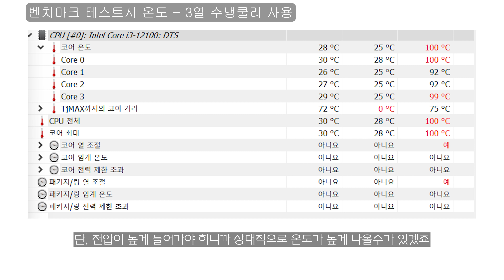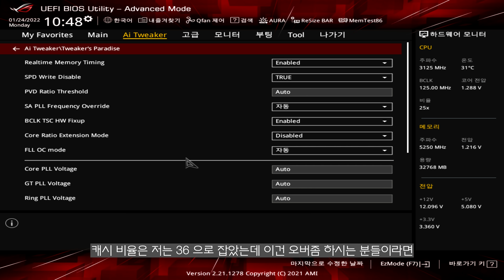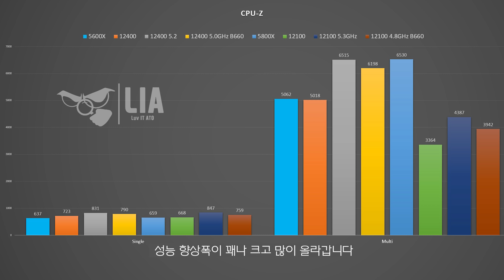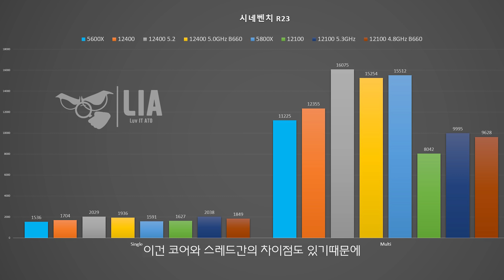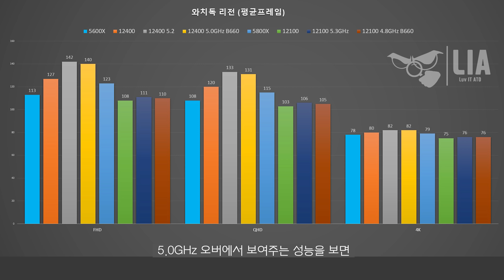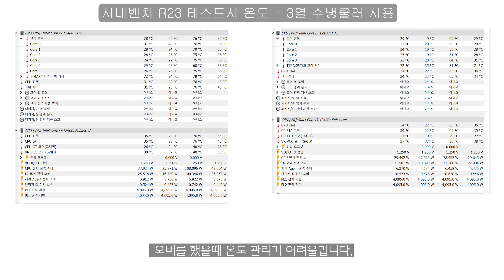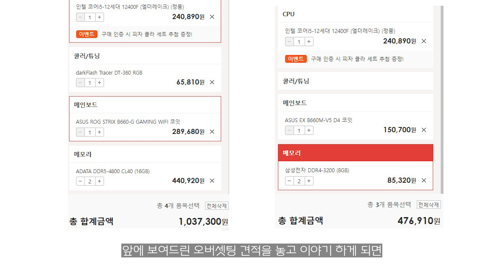B660 보드로 12400 오버클럭 ! 실사용 가능할까?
디바우어가 했다는 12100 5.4GHz 오버클럭
그리고 B660 보드에서 오버클럭?
직접 해봤습니다. 과연 될까요? 성능은? 실사용은?

⏱타임라인⏱️

인텔 시스템
CPU : i9-10900K
M/B : ASUS MAXIMUS XII HERO
RAM : Gskill Royal 4400MHz - 16GB
VGA : RTX 3080
SSD : SS 980 PRO 1TB / SS 970 EVO PLUS 2TB
PSU : SUPERFLOWER 850W
COOLER : ASUS ROG STRIX LC 360 RGB

CPU : 5800X
M/B : ASUS  CROSSHAIR VIII
RAM : Gskill Royal 3600MHz - 16GB
VGA : RTX 3080

CPU : 10980XE
M/B : Asus x299
RAM : Corsair Vengeance (3200MHZ CL16) 128GB
VGA : RTX 3090
SSD : 970 EVO PLUS 2TB x 2EA + 16TB SSD
PSU : Seasonic 1000W
COOLER : COOLER MASTER ML 360R

CPU : i7-10700K
M/B : ASUS Z490
RAM : Corsair dominator (3200Mhz CL16 32GB)
VGA : RTX 2080 SUPER
C/B : AverMedia 4K live
C/B : AverMedia Mini
C/B : Cam link
SSD : 960 EVO Nvme M.2 SSD 1TB x 2EA
PSU : Seasonic 1300 W
Cooler : CORSAIR 240 AIO